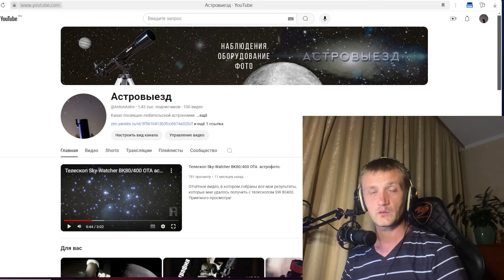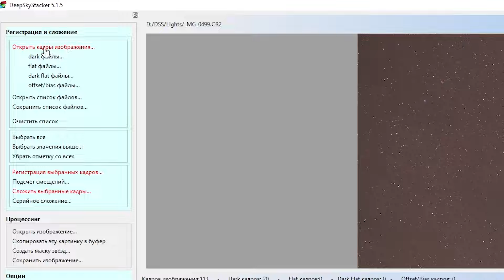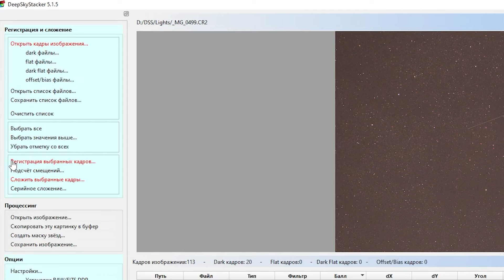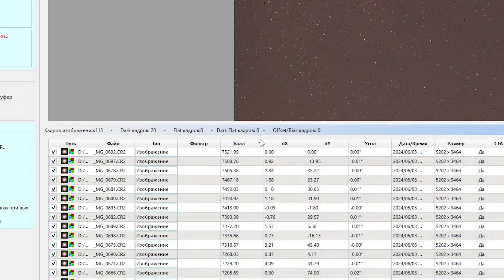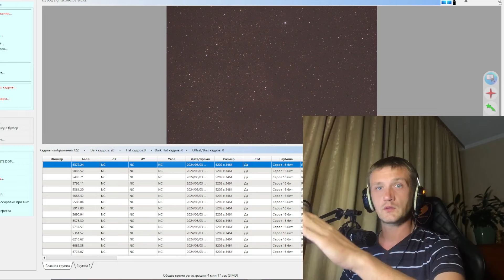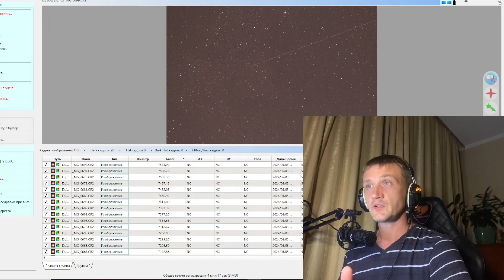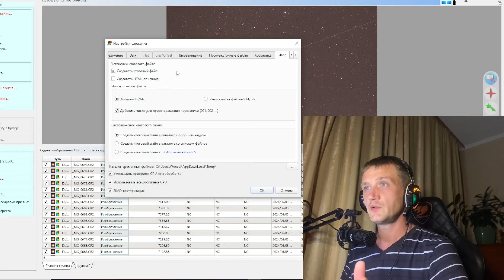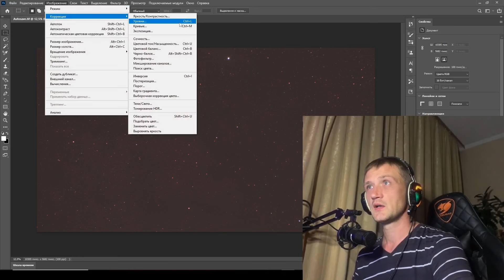Deep Sky Stacker, сложение в астрофотографии просто.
В этом выпуске складываем получившиеся кадры звёздного неба в DSS для получение отличного результата в астрофотографии.